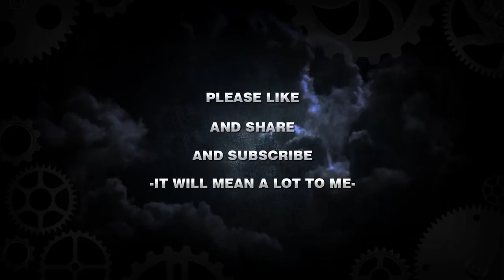CHRONO TRIGGER INTRO FAN REMAKE compair clip